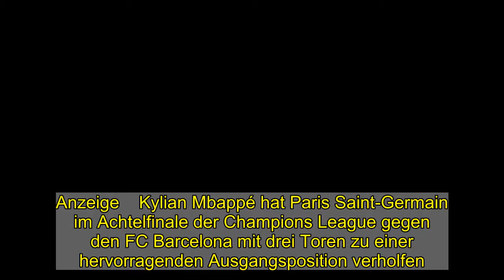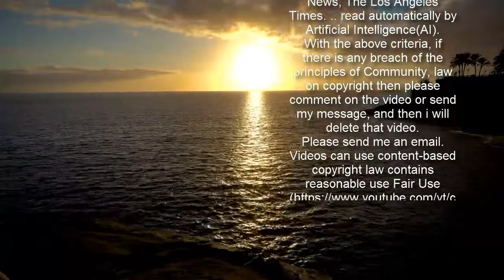Achtelfinale: PSG demütigt den FC Barcelona und Lionel Messi - WELT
Anzeige    Kylian Mbappé hat Paris Saint-Germain im Achtelfinale der Champions League gegen den FC Barcelona mit drei Toren zu einer hervorragenden Ausgangsposition verholfen. Im ersten Königsklassenspiel des neuen Trainers Mauricio Pochettino gewannen die Pariser im Camp Nou mit 4:1 (1:1) und gehen als Favorit für das Viertelfinale ins Rückspiel am 10. März. Neben dem stark aufspielenden Mbappé (32., 65., 85.) traf Moise Kean (70.) für PSG. Die Führung der Gastgeber hatte der ansonsten schwache Lionel Messi (27.) per Foulelfmeter erzielt.  Der klare Sieg der überzeugenden Pariser erinnerte an die bisher letzten Duelle der beiden Teams: Im Februar 2017 hatte Barcelona im Hinspiel des Achtelfinales mit 0:4 verloren, setzte sich aber im Rückspiel im eigenen Stadion mit 6:1 durch.  PSG spielte beim erneuten Aufeinandertreffen immer wieder mutig nach vorne, obwohl neben Ángel Di María auch der brasilianische Starspieler Neymar fehlte, der früher bei Barça unter Vertrag war. Barcelona kam kaum zu Chancen, nur Messi traf vom Elfmeterpunkt. Der unauffällig spielende Star nutzte die Chance beim Strafstoß sicher.  Anzeige    Paris gelang jedoch der schnelle Ausgleich nach Unsicherheiten in der Barça-Abwehr. Mbappé tanzte seinen Landsmann Clement Lenglet in der Defensive der Gastgeber aus und ließ bei seinem Schuss aus kurzer Distanz dem deutschen Torwart Marc-André ter Stegen keine Chance. Julian Draxler legt für Mbappé auf  Barcelona tat zu wenig für die Offensive, kam vor allem in der zweiten Halbzeit gegen die dichte Defensive der Pariser zu keinen guten Einschussgelegenheiten. PSG nutzte hingegen seine Möglichkeiten. Mbappé staubte zunächst nach einem Fehler von Gerard Piqué ab, ehe auch Kean nach einem Freistoß von Leandro Paredes unbedrängt per Kopfball traf.   Der Starstürmer war aber noch nicht fertig und nutzte nach einem Konter den Pass des eingewechselten Julian Draxler zu seinem dritten Treffer.